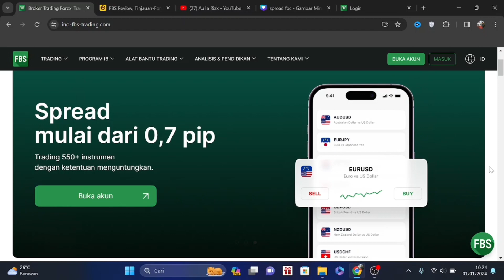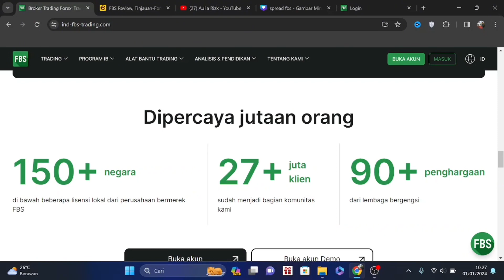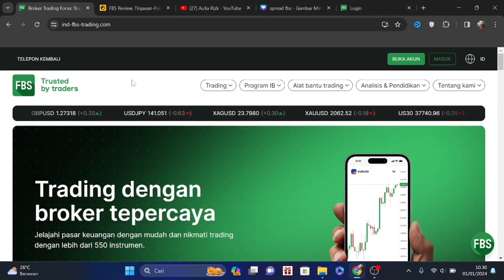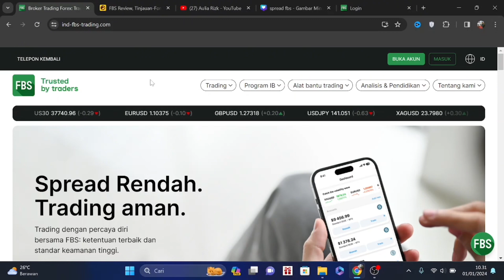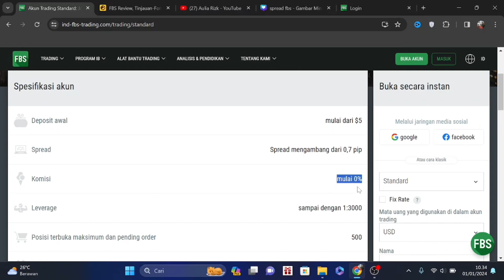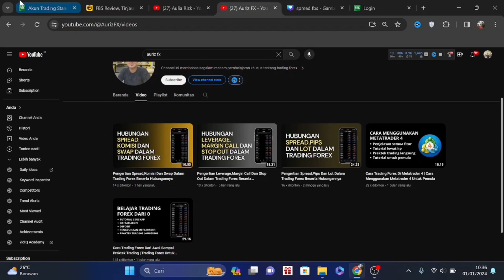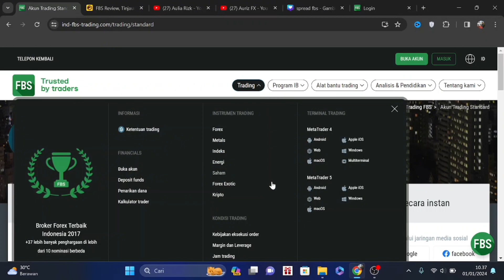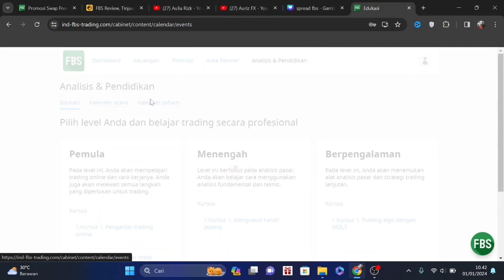Review Broker Forex FBS Terbaru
Review broker forex FBS,buat teman teman yang ingin tau seputar broker FBS,kalian bisa tonton video ini sampai akhir,karena di video ini saya sudah membahas secara jelas semua fitur yang ada di broker FBS.

broker forex
broker fbs
broker fbs aman
broker forex fbs
broker forex spread rendah